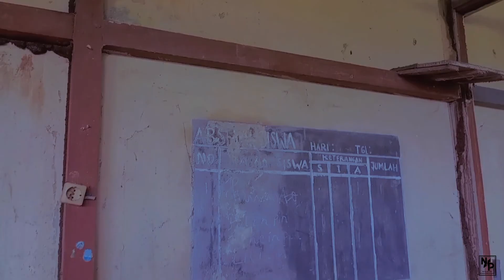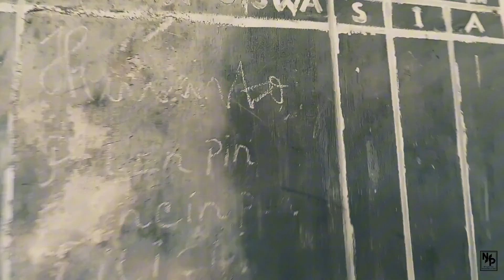Review Sekolah Paling Horor Di Singkawang || Ketemu Peti Mati Bergerak Sendiri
Halo Gengs, kali ini kita mereview SLTP Teratai yang konon katanya banyak penampakan serta kejanggalan dan SLTP ini termasuk sekolah yang horor di Singkawang, mau tahu keseruannya?
Tonton sampai akhir yaa Gengs..!!